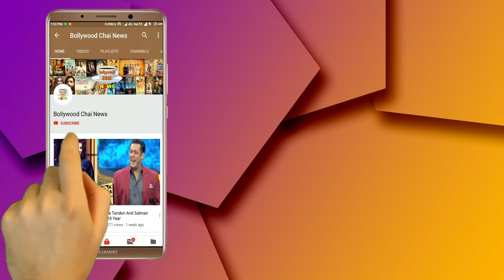Bigg Boss 12 : Anup Vs Surbhi | Anup Said On Surbhi's Character | Weekend Ka Vaar | BB 12